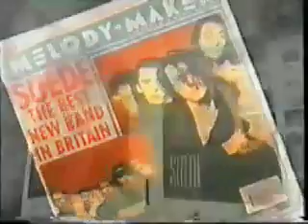Suede Reportage Film 1993 (part 1)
It's a 25-min feature on Suede in 1993 - lots of live clips, bits of interviews, fan opinions etc.